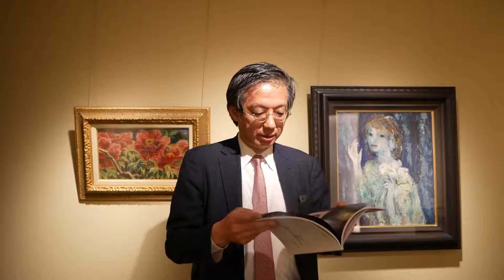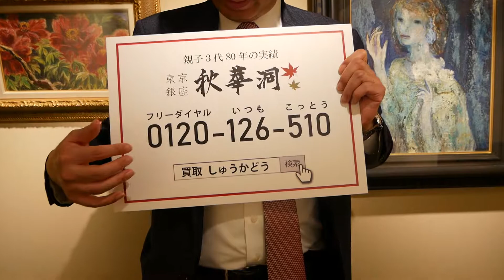千葉県の洋画の売却なら銀座で評判のいい画廊に。全国どこでも出張。アート価格を専門的に査定、買取。